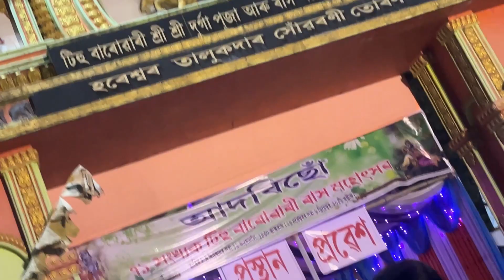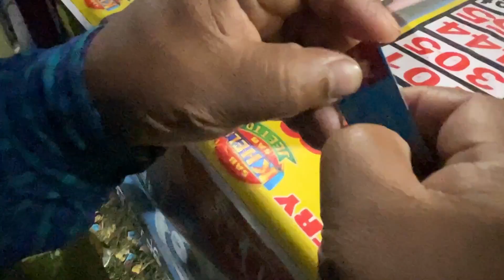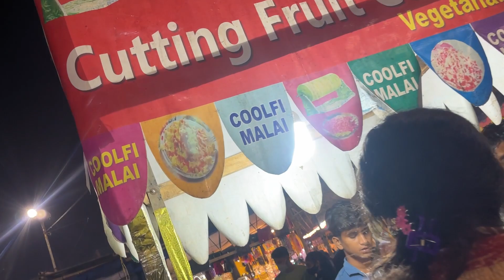ৰাসত গৈ ভয় হে খালো এইবোৰ দেখি 😲 Rakh Festival in Assam